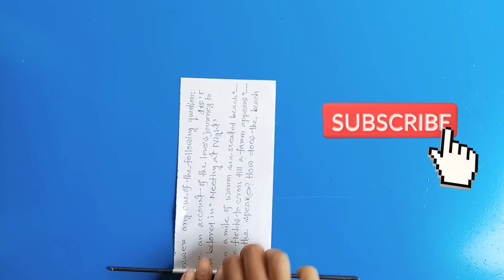DIY Desktop Organizer And Phone Stand From Waste Paper | Pen holder | Paper Craft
DIY Desktop Organizer And Phone Stand From Waste Paper | pen Holder | Paper Craft | Isha Craft World

today video I am showing you how to make pen and phone stand from waste paper.

Find me 🌈🌈.